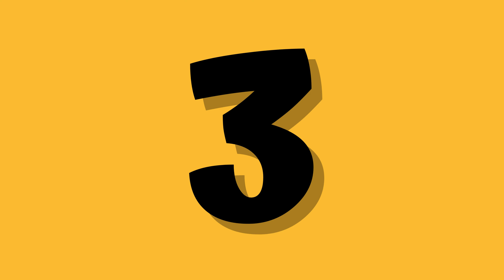Learn Zoo Animal Names for Kids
In this fun and educational video, your kids will learn the names of different zoo animals. They will see colorful images of each animal and hear their names pronounced clearly. This video is perfect for preschoolers, toddlers, and young children.
zoo animals,
kids learning,
educational video,
animal names,
young children,
learning through play,
educational games,
fun learning,
animal sounds,
animal pictures,